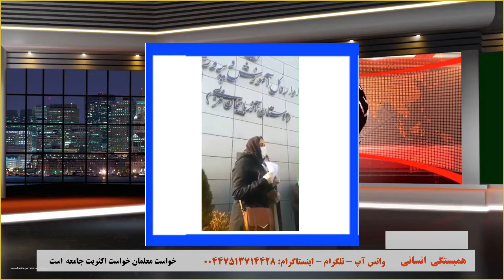همبستگی انسانی: خواست معلمان، خواست اکثریت جامعه است گفتگو با محسن ابراهیمی - ۲۳ دسامبر ٢٠٢١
🔴 همبستگی انسانی- به زبان تُرکی
تهیه شده در تلویزیون کانال جدید
🔵 موضوع برنامه:
🔺خواست معلمان، خواست اکثریت جامعه است گفتگو با محسن ابراهیمی
تهیه و اجرا: ایرج رضایی
مسئول فنی: کیوان جاوید
۲ دی ۱۴۰۰ - ۲۳ دسامبر ٢٠٢١
آیدی پیامگیر تلگرام